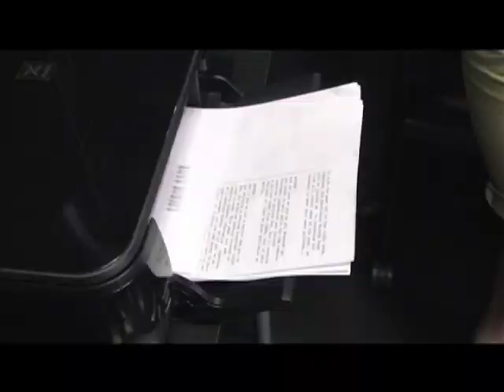Bishop Gorman's BGTV Show April 5, 2013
Live from Gorman's Las Vegas Studios, it's the Prom weekend show. Anchors today are Patrick Black and Michael Delmont, With Katherine Essa on sports. Directed by Caitlan Bertram.